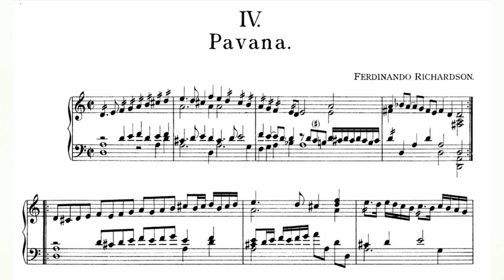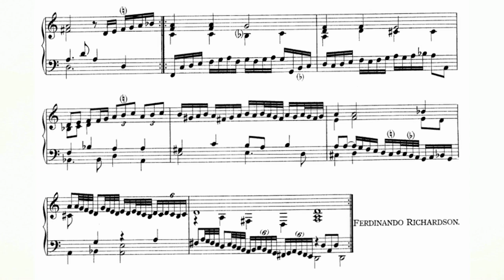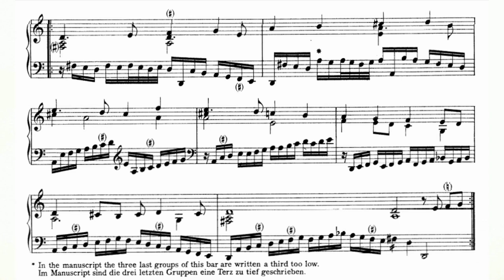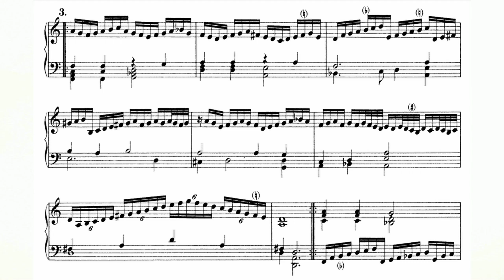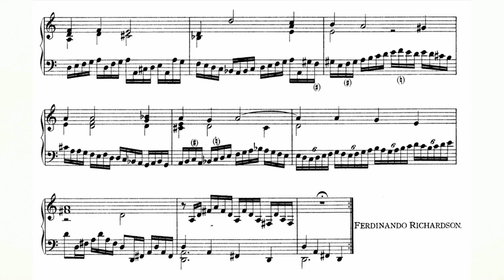Ferdinando Richardson - Pavana and Variatio FVB 4-5 (FitzwilliamVirginalBook Vol.1 No.4-5) (Score)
Ferdinando Richardson - Pavana and Variatio FVB 4-5
Fitzwilliam Virginal Book Vol. 1 No. 4-5
Pieter-Jan Belder, harpsichord